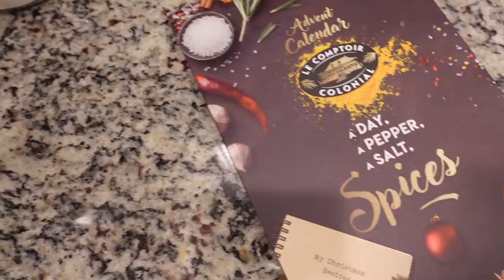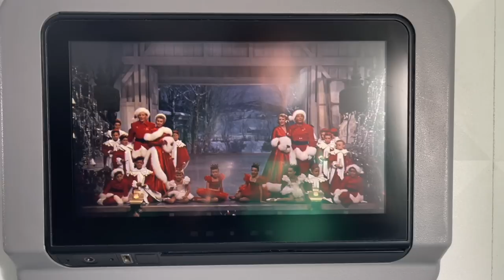2021: Vlogmas Day 23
BOOKS:
The Life You Want Planner
The Dinner
A Constellation of Vital Phenomena

OTHER THINGS:
Monthly Pill Organizer